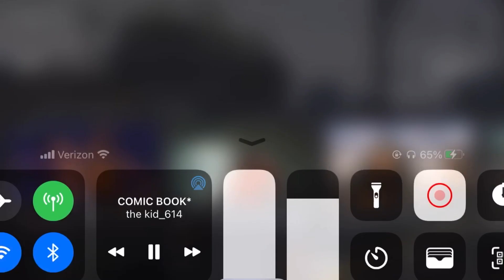killing a tryhard that don't know how to play without bst killing tryhard & wannabe tryhard part 4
idk if he was using bst bit bro was ight he was not bad lol